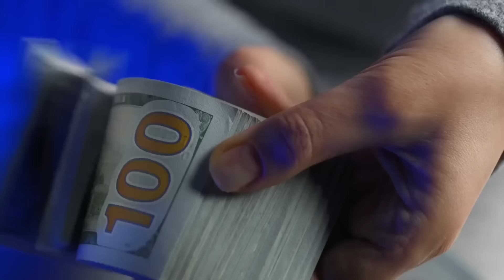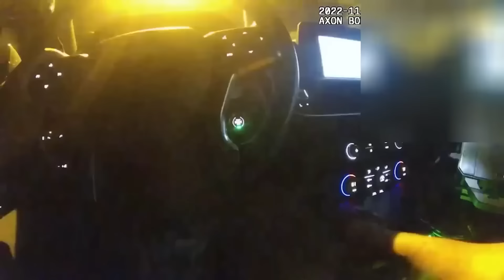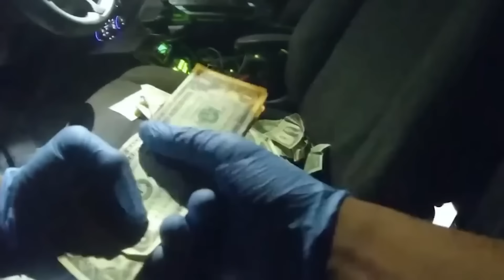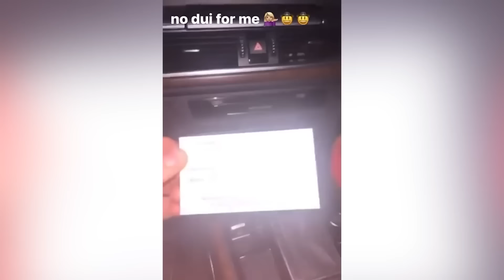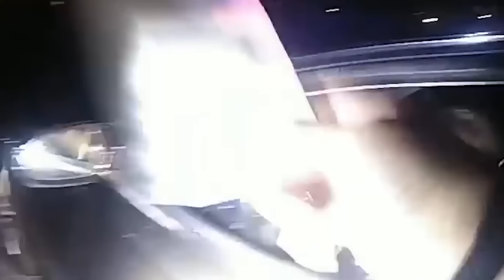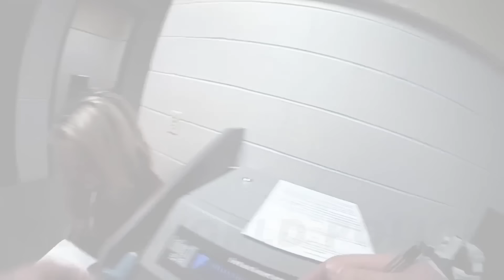Quand des Suspects Tentent de Séduire des Policiers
De nombreuses personnes ont des idées folles pour contourner la loi. Mais au lieu de s'appuyer sur les pots-de-vin et la corruption, les femmes de la vidéo d'aujourd'hui ont imaginé quelque chose de complètement différent. Elles ont usé de tout leur charme pour échapper à la menace des sanctions